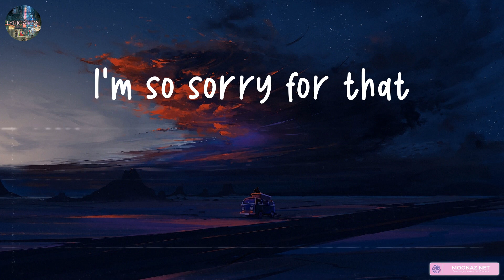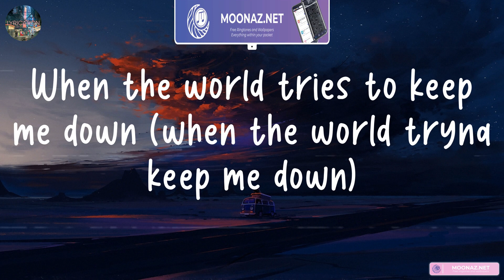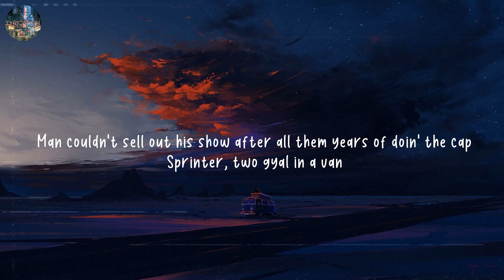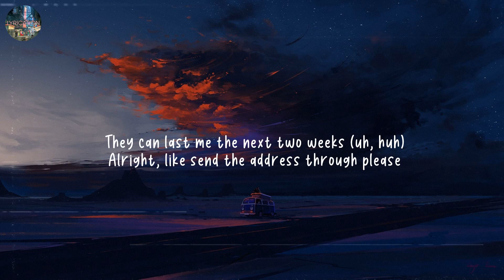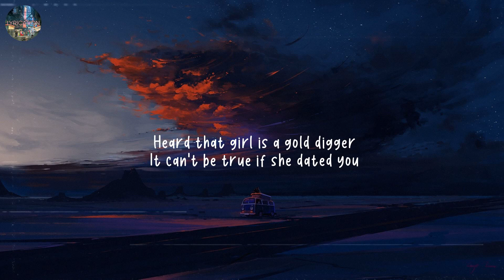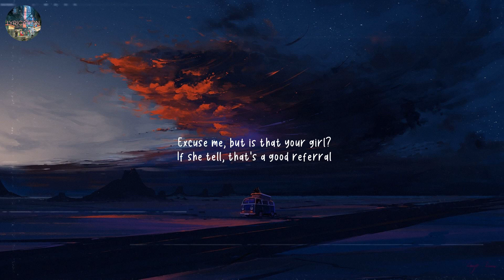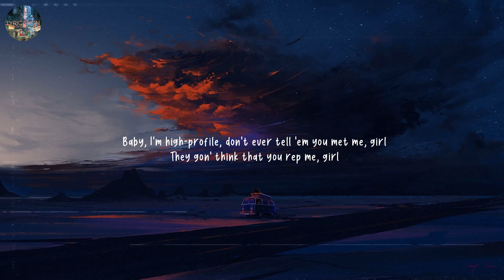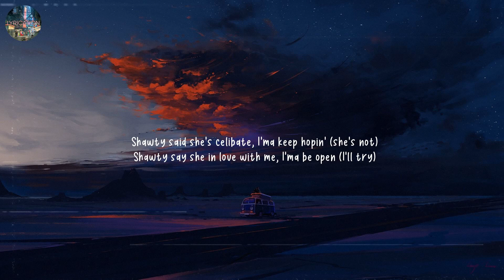Lil Durk - Stand By Me (feat. Morgan Wallen) | Sprinter - Dave (Lyrics) /Moneybagg Yo, Baby Keem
©️If any producer or label has an issue with this song or picture, please get in contact with Lyrication.

Lyrics:

And everything that I had was gone
I lose it all, are you stayin' with me?
Gave me another chance to prove
But she ain't playin' with me
Are you gon' ride for me? You don't switch no sides with me (yeah)
Are you gon' stand ten toes if the folks give time to me? (Yeah)
Oh
Oh
Oh
Oh
Oh
Oh